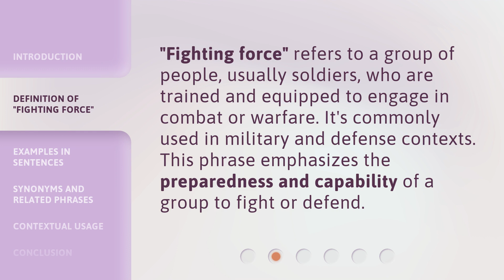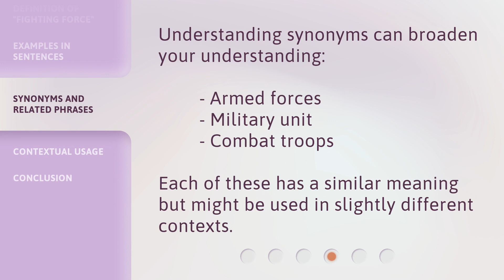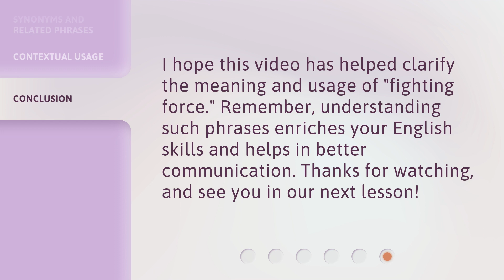Understanding "Fighting Force": A Guide to English Phrases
00:00 • Introduction - Understanding "Fighting Force": A Guide to English Phrases
00:32 • Definition of "Fighting Force"
00:54 • Examples in Sentences
01:24 • Synonyms and Related Phrases
01:41 • Contextual Usage